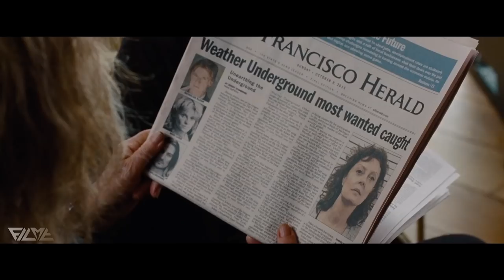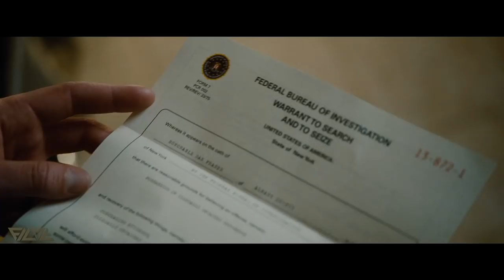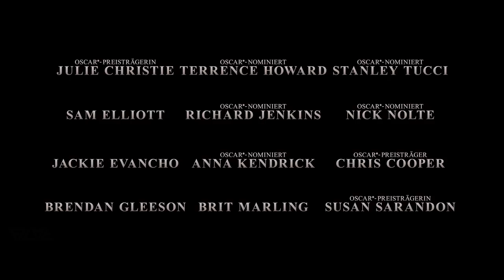THE COMPANY YOU KEEP Trailer Deutsch German | 2013 Official Shia LaBeouf [HD]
Der Reporter Ben Shepard (Shia LaBeouf) wittert die Chance seines Lebens, als eine seit Jahren vom FBI gesuchte Amerikanerin verhaftet wird. Sie steht unter Verdacht, vor dreißig Jahren einer militanten Untergrundbewegung angehört zu haben, auf deren Konto mehrere Verbrechen gehen. Der ehrgeizige junge Lokalreporter beginnt zu recherchieren. Seine unglaubliche Entdeckung zwingt den angesehenen Anwalt Jim Grant (Robert Redford), der seit Jahren unter falscher Identität ein friedliches Leben führt, zur Flucht. Denn auch er steht als radikaler Aktivist, der vor Jahrzehnten in den Untergrund abtauchte, auf der Fahndungsliste des FBI wegen Mordes. Während der leitende Ermittler des FBI (Terrence Howard) zur Treibjagd auf den Anwalt bläst, folgt Journalist Shepard einer heißen Spur, die ihn zu Grant und damit beruflich ganz nach oben bringen könnte. Er ahnt nicht, dass auch der Gejagte in diesem gefährlichen Katz-und-Maus-Spiel smart und clever einen Plan verfolgt. Denn Grant versucht, die einzige Person aufzuspüren, die die ganze Wahrheit kennt ...

Note | CompanyYouKeep DieAkteGrant german trailer courtesy of Concorde Filmverleih GmbH PresseService.